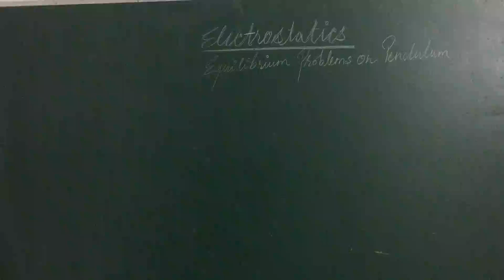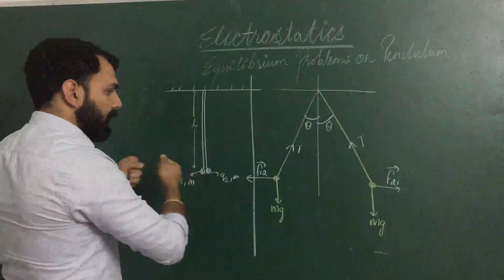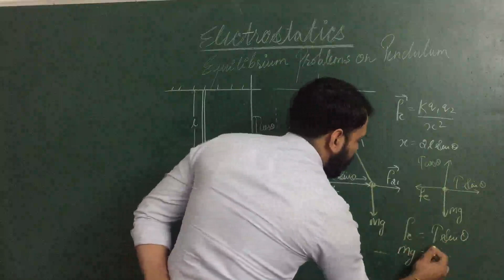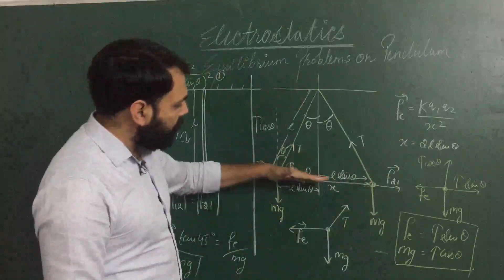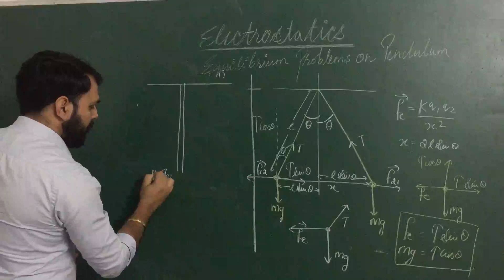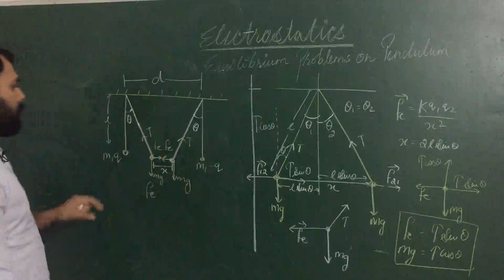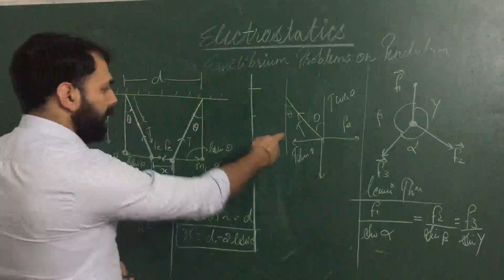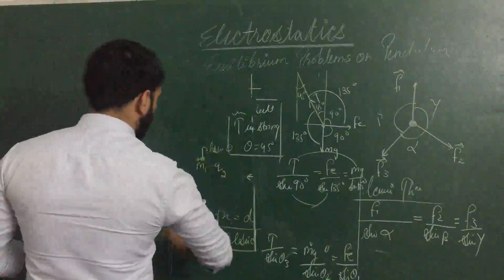ELECTROSTATICS 12th (NCERT) Physics-ELECTRIC CHARGE AND FORCE | CHAPTER -1| CLASS 12 | Vivek Tyagi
Position-time l X -T Graph l velocity-time l V-T Graph lConcept of slope l By Vivek Sir

02| IIT JEE Main + Advanced I Physics I Current Electricity I chapter 3 | By vivek sir
04| IIT JEE Main + Advanced I Physics I Current Electricity I chapter 3 | By vivek sir
05| IIT JEE Main + Advanced I Physics I Current Electricity I chapter 3 | By vivek sir
06| IIT JEE Main + Advanced I Physics I Current Electricity I chapter 3 | By vivek sir
07| IIT JEE Main + Advanced I Physics I Current Electricity I chapter 3 | By vivek sir
08| IIT JEE Main + Advanced I Physics I Current Electricity I chapter 3 | By vivek sir
11 || Potentiometer & its applications l CBSE l ICSE lIIT -JEE l NEET l by Vivek sir
ELECTROSTATICS 12th (NCERT) Physics-ELECTRIC CHARGE AND FORCE | CHAPTER -1| CLASS 12 | Equilibrium problems l Vivek Tyagi